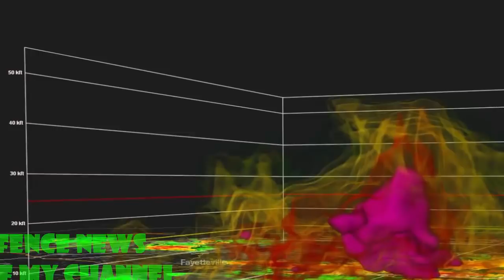চিনের উপর কড়া নজরদারি চালাতে এবার ৫০০ কোটি খরচে ইজরায়েলের যে অত্যাধুনিক 3D Radar বসাচ্ছে ভারত